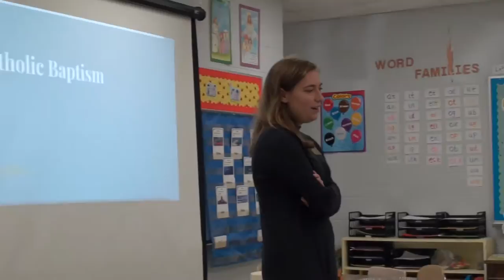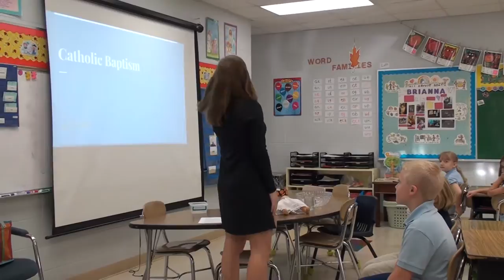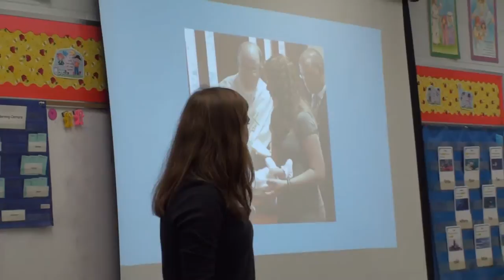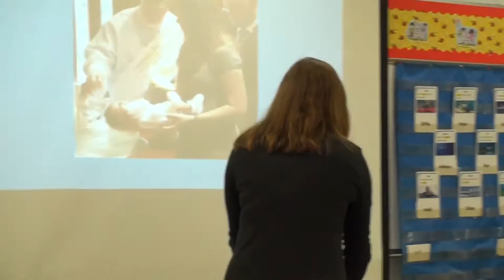Ashley's First Grade Baptism Lesson FINAL EDIT